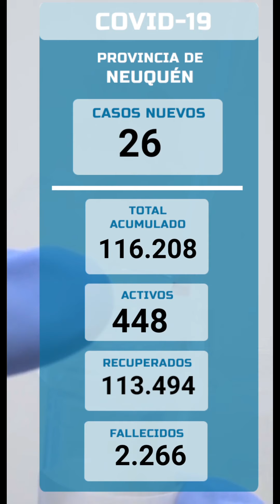Cambia la circulación en la comarca.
Además Néstor Ramljak, vocalista de Nonpalidece te invita al recital de esta noche. Esta y otras noticias en este resumen